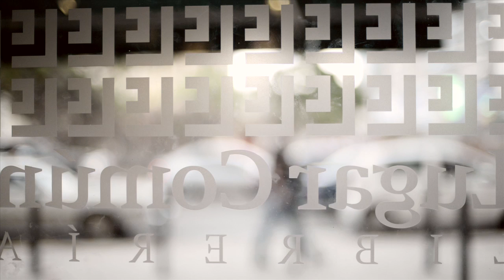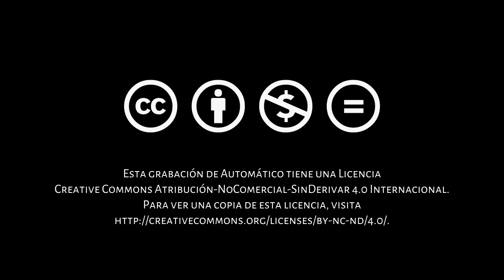Argumentos: Nelson Garrido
Nelson Garrido, fotógrafo, fundador de la ONG (Organización Nelson Garrido) y ganador del premio Nacional de Artes Plásticas en 1991, nos habla sobre las funciones sociales del arte. Para Garrido el arte no concilia, hace visible los síntomas de una sociedad enferma. Al expresar el malestar cultural invita a la sociedad a reflexionar y, en algunos casos, a tomar acciones. En su opinión, los acontecimientos en el país expresan genuinamente el descontento colectivo y son inéditos dentro de los años del chavismo por su espontaneidad y simultaneidad.